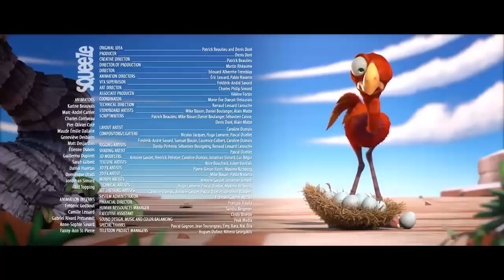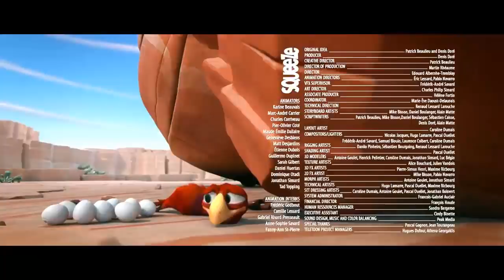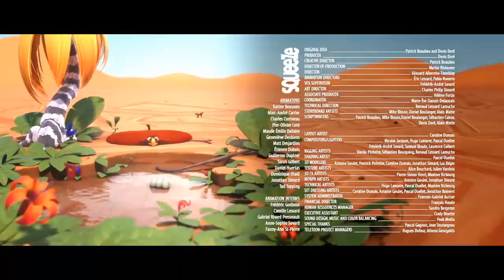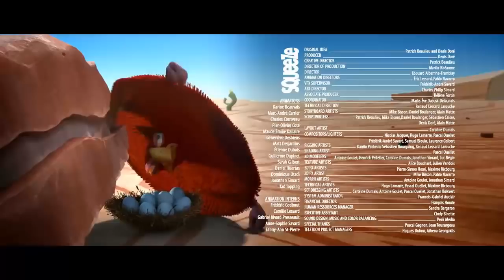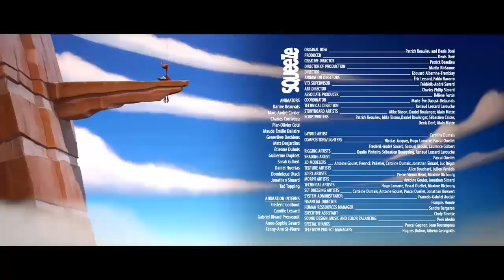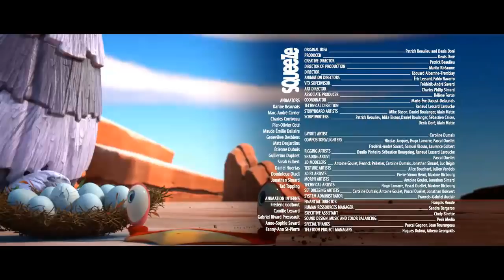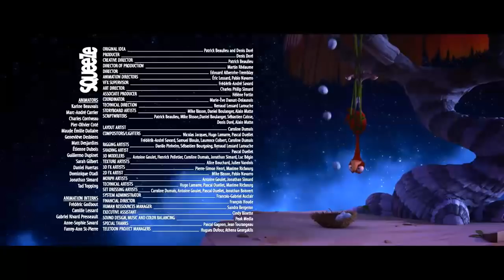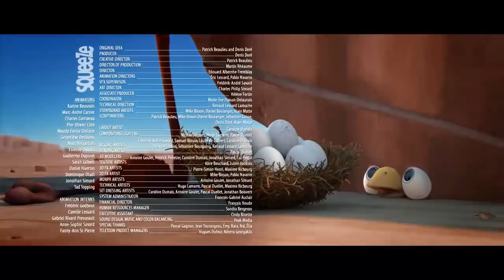CRACKÉ - ED XTREME _Cartoon for kids | Funny Kids TV's